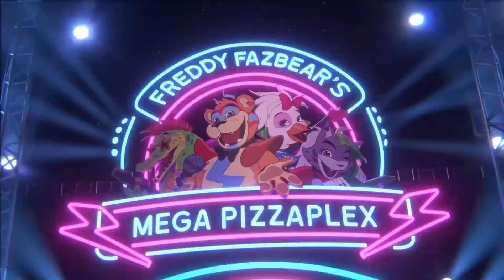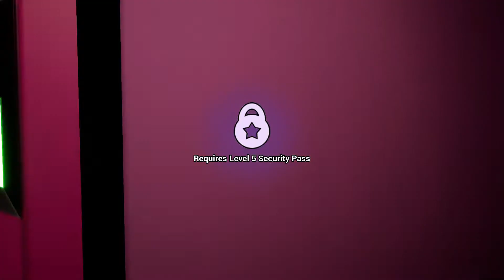FNAF Security Breach | Death Is Inevitable | Part 1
Death is in fact Inevitable watch me die a thousand times over